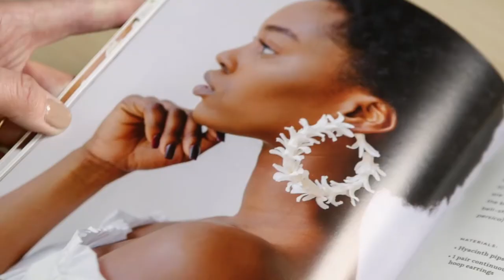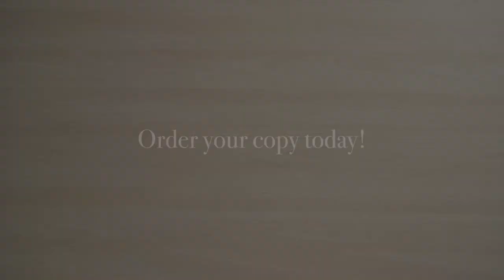The Art of Wearable Flowers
The Art of Wearable Flowers features a stunning collection of flower and plant-based designs from renowned floral artist, Susan McLeary. This guide provides how-to instructions for 40 floral accessories including; an eye-catching succulent ring, gorgeous hyacinth hoop earrings, a show-stopping petal necklace, a luxurious all-white headpiece, bracelets, corsages, living headbands and more!

Each project includes an ingredients list, styling tips, and easy-to-follow instructions paired with step-by-step photographs. You’ll also find essential information on tools, design techniques, and plant care, making it easy to create these remarkable arrangements on your own.

Whether you’re looking for a fun accessory to wear out on the town, or a breathtaking statement piece for a wedding, The Art of Wearable Flowers is your must-have guide for enhancing every occasion with natural beauty.